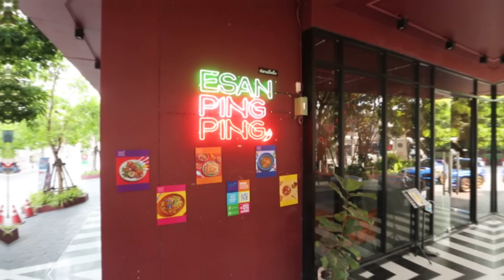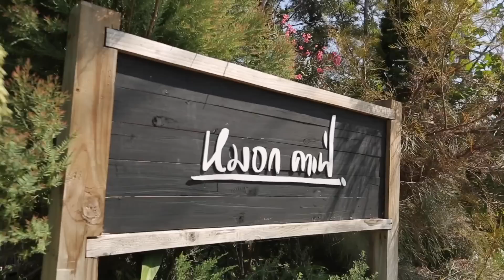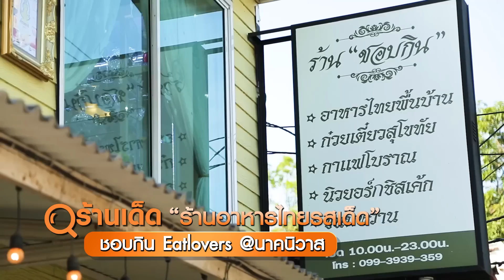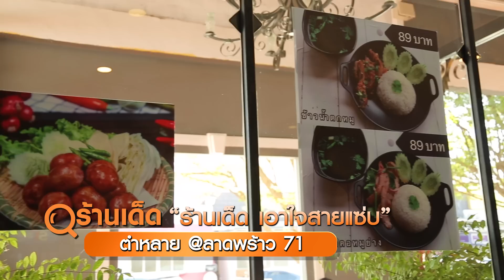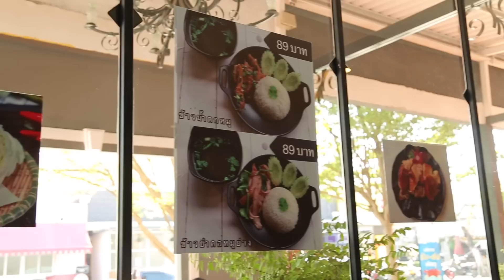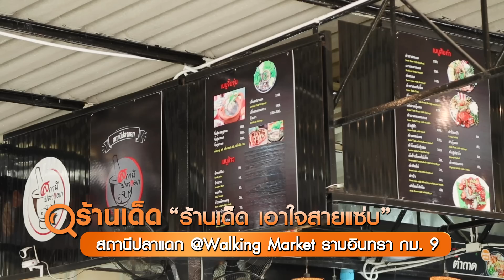ร้านเด็ด |รวมภาพบรรยากาศความประทับใจของร้านอาหาร , โรงแรม ที่มาร่วมออกรายการเรา | 1 ส.ค. 64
รายการ ร้านเด็ด
ทุกวันอาทิตย์ 09.00 น.